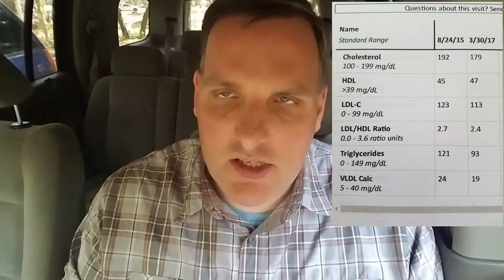Fasting Lowered My Cholesterol & Blood Sugar in 30 Days (Alternate Day Fasting)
Wherein I recount the hedonistic lifestyle that caused me to gain weight in 2016, and how alternate day fasting is changing my body inside and out.

Nothing in this video should be taken as advice or recommendation: it's just one fat guy's experience.